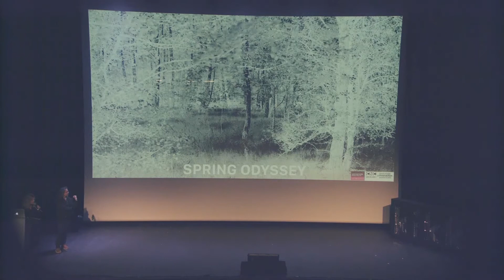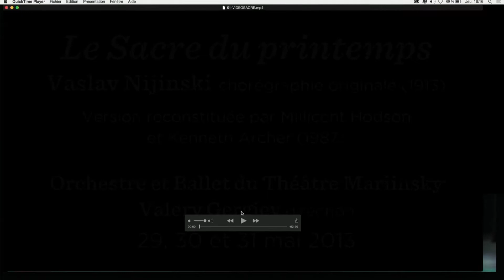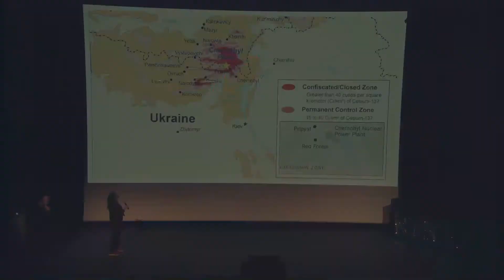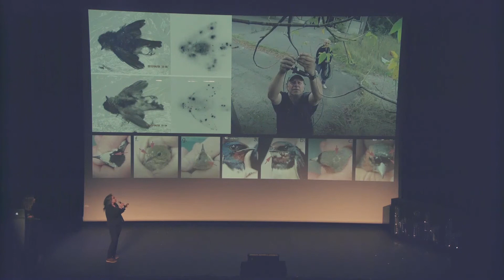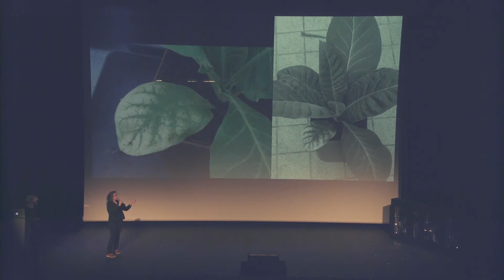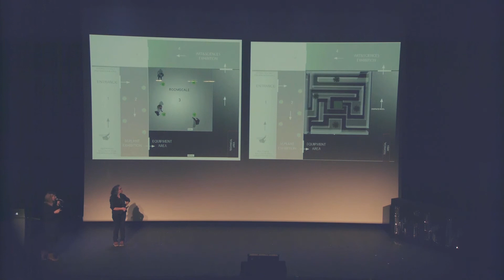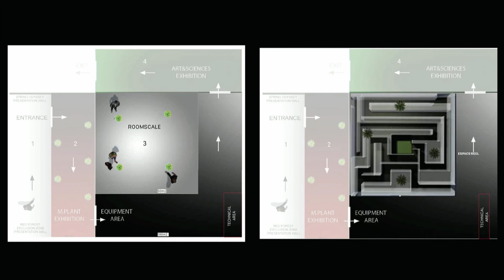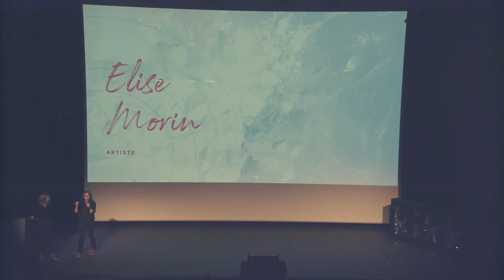Elise Morin - Kikk Festival 2019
Spring Odyssey

Between fragility, strength and resilience, the story of our relationship to the territories, the living, the conquest of space is sketched out through a mutant plant that bears witness to the high dose of radioactivity in the Chernobyl red forest. Linking plant biology and poetry, myth making and new media allows technological, artistic and biological experiments that generate speculative narratives. The red forest of Chernobyl, a real and fictional melting pot, has gradually become an aesthetic laboratory that has transformed our relationship to a modified world: a space where knowledge, intuition, progress and the sacred are questioned to open up a possible way of "living with".

Elise Morin

Elise Morin is a French visual artist born in 1978. She lives and works in Paris. Elise Morin develops installations and experiments with references to the different changes in contemporary environments. His work involves a reflection on the relationship between creation and the common good. The virtual or real materials that interest her nourish an aesthetics where regeneration, ritual, transdisciplinary collaborations can be the foundations of sensitive experiences of a new state of the world.

Discover now our amazing list of talks from all over the creative industry scene.